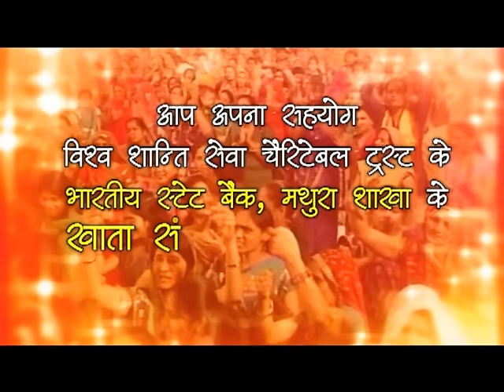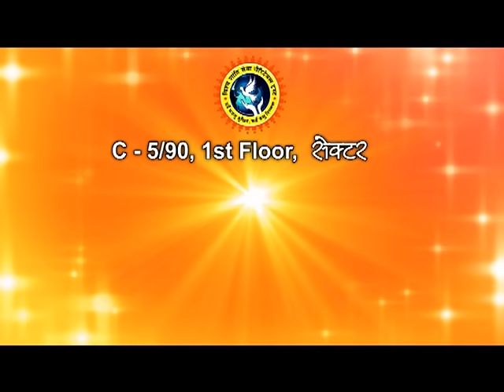Shri Ram Katha || Ujjain Madhya Pradesh || 2016 || Episode 29 || THAKUR JI MAHARAJ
Copyright : DevkinandanJiMaharaj